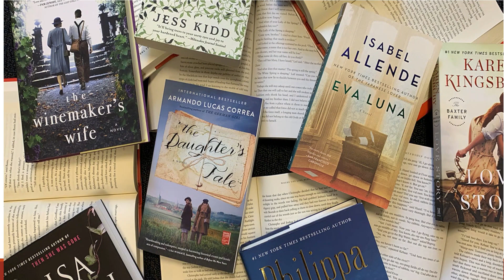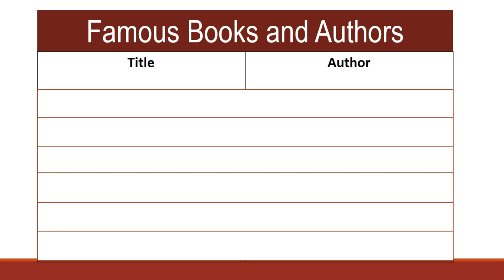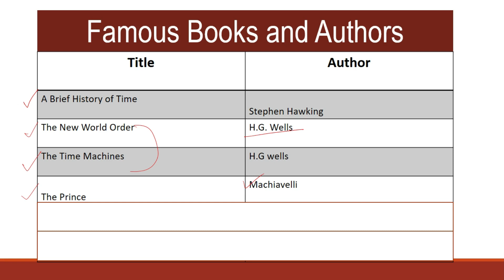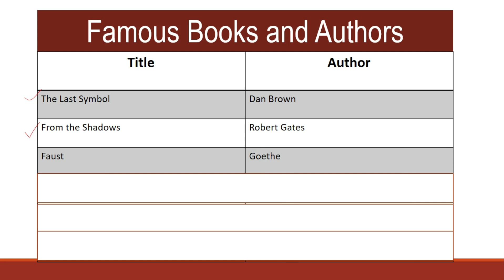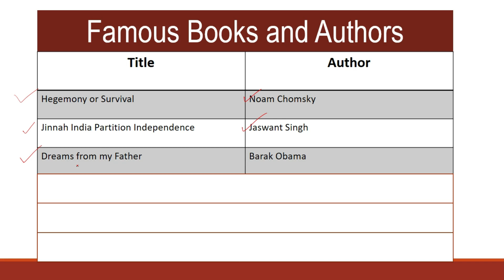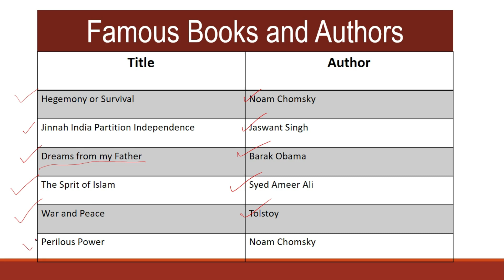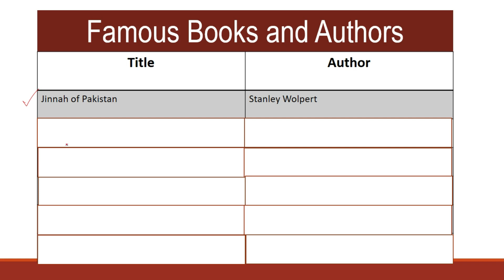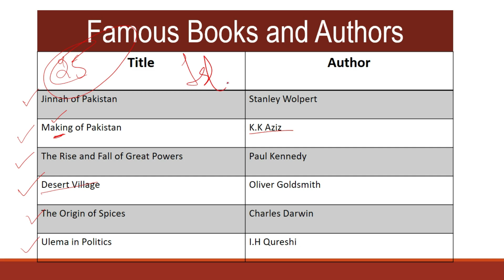20 Famous & Best Books with Author Names |Important Mcqs on Books and Authors | Book names Trick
Welcome to The Study of MCQS. The title of this lecture is 20 Famous & Best Books with Author Names .Important Mcqs on Books and Authors. Book names Trick .The title of this short video lecture is 20 Famous and Best books with author names 2023.It is about most important and famous Books and their authors in Urdu and Hindi for 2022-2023.It contains list of 20 important and best Books with their writer and author names published in Urdu, Hindi, English and other languages in the world. It covers names of amazing best books for current affairs, gk, for various competitive exams, i.e. FPSC, PPSC, UPSC, SSC, CGL, MTS tests and exams. Moreover, it provides simple, easy, memorizing tricks for Books and authors name to cover important mcqs and questions on famous books and author topic.
This lecture answers the following questions:
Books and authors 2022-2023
Famous Books and authors for competitive exams.
List of important Books and writer for gk, current affairs
MCQs on famous Books and their writers/authors
Books and authors in Urdu, Hindi and English
Book name with authors and publishers
List of top publishers and writers 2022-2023

The study of mcqs is a YouTube Channel about Education. It provides quality study material for all Competitive Examinations and tests conducted by FPSC, UPSC,PPSC,
NTS,ISSB,SPSC,KPPSC,SSC,CGL,OTS and other Organizations for government jobs and vacancies.Our videos also cover syllabus of following classes: 9th,10th, intermediate, BA, MA, graduation and post graduations.

Our areas of specialization include multiple choice questions (MCQS), short questions and answers and cover following topics:
Short Questions with answers
Important and Repetitive MCQS
Mcqs for All competitive Examinations
MCQS for FPSC PPSC UPSC NTS ISSB Army Navy PAF
Important and repetitive vocabulary for CSS PMS UPSC
Vocabulary for All Competitive Examinations
English Grammar for competitive Examinations
MCQS
Most Important mcqs
Top 100 mcqs
MCQS for competitive examinations
MCQS for FPSC PPSC NTS UPSC SSC CGL

Our videos cover following topics:
1-Multiple Choice Questions
2-General Knowledge
3-Current Affairs
4-Pak Study, Pakistan Studies, History , History of Pakistan, History of Indo Pak
5-Islamic Education, Islamic Studies, Islamic Study, Islamiat
6-English Grammar
7-English Vocabulary
8-Computer
9-Everyday Science, General Science

Channel URL: UCrCzJ1PeuoKxeszgYaHTQbg.
Channel ID:UCrCzJ1PeuoKxeszgYaHTQbg.
Facebook ID: The Study of mcqs.